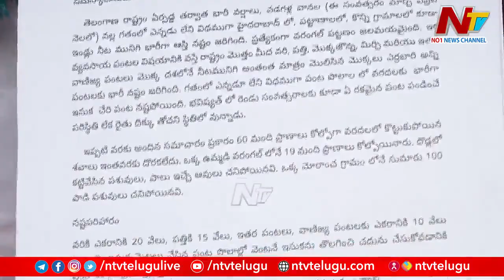రైతులను ఆదుకోవాలి : Congress Leaders Met CS l NTV